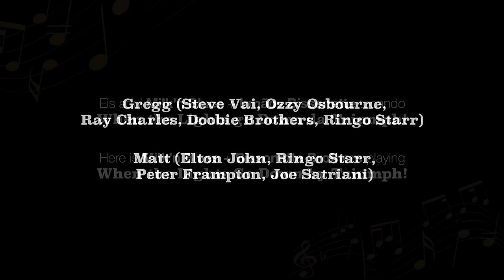Milk'n Blues - When The Lights Go Down (Triumph tribute)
Não, a gente não é uma banda de Hard Rock, mas quando se tem a oportunidade de tocar junto com essas lendas (mesmo que virtualmente), a gente tem que aproveitar né!
Talvez você pense que não conhece os irmãos Bissonette (Matt and Gregg), mas eu aposto que você já ouviu muita coisa deles.
Gregg Bissonette, baterista, já trabalhou ao lado de Joe Satriani, Steve Vai, Santana, Duran Duran, Ozzy Osbourne, Ray Charles, The Doobie Brothers e Ringo Starr!
Matt Bissonette, baixista, já trabalhou com Joe Satriani, Ringo Starr e Elton John!
A gente teve a sorte de ter recebido um convite pra fazer esse tributo (através de um amigo em comum, que pediu pra permanecer anônimo, mas a quem somos eternamente gratos) e achamos legal a ideia de fazer uma versão que é um pouco fora da nossa zona de conforto. Esperamos que curtam a versão Milk'n Blues desse clássico da Triumph!

Gregg Bissonete - Bateria
Matt Bissonette - Baixo

Milk'n Blues:
Aline Mota - Voz
Zia Leme - Voz
Indiara Sfair - Gaita Harmônica e Voz
Tiago Juk - Guitarra e Voz
Eduardo Machado - Violão e Voz
Piatan Sfair - Bateria e Voz

Áudio:
Gravado, mixado e masterizado por Paulo Bueno no Estúdio Click (Curitiba, Brasil)

Vídeo:
Gravado, editado e finalizado por Tiago Juk.